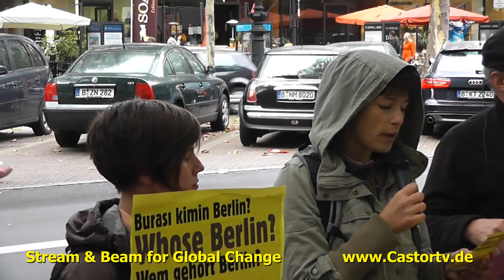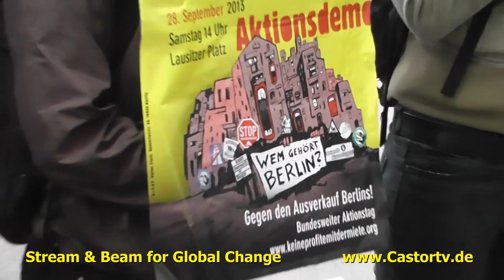Zwangsräumung Blockieren Berlin 19092013 Part 010